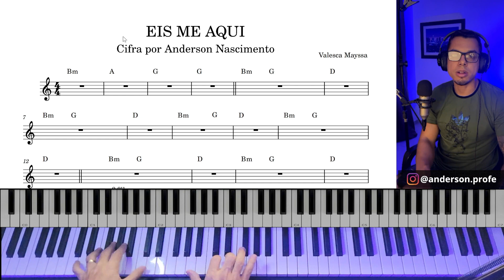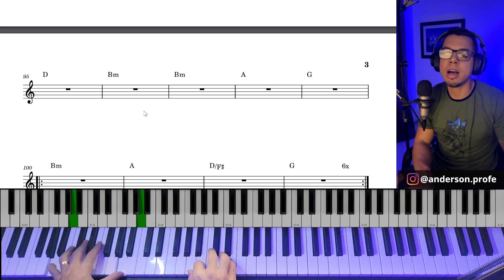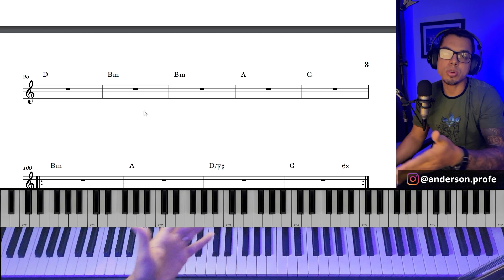AULA DE TECLADO - EIS ME AQUI (Valesca Mayssa) - VÍDEO AULA COM CIFRA NA DESCRIÇÃO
Nesse vídeo vou te mostrar como tocar a música "Eis me aqui". Quero ensinar os detalhes, explicar a estrutura dos acordes, e ainda ler e comentar a harmonia. A cifra está logo abaixo aqui. Essa aula está incrível! Fique à vontade.